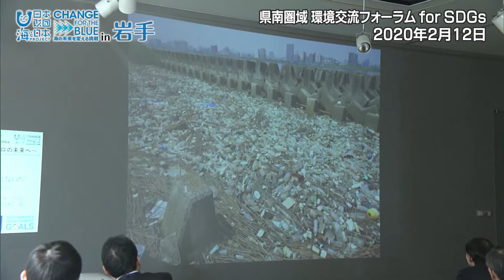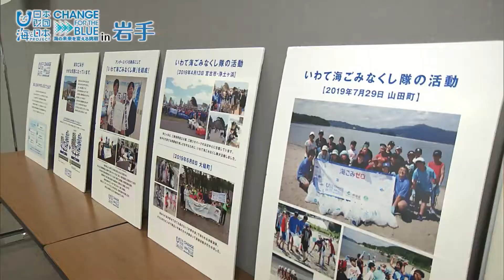海ごみゼロの未来へ 日本財団 海と日本PROJECT in 岩手 2019 #36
今、世界的に大きな問題となっている「海洋ごみ」の多くが川から流れ込んでいますが、その現状を学ぶ環境交流フォーラムが岩手県奥州市で行われました。フォーラムでは、講師として、東京・荒川で長年、河川の環境保全に取り組んでいる今村和志（かずゆき）さんが、これまでの活動経験や荒川の現状について話しました。
また、環境美化に取り組む自治体や企業などと連携し「いわて海ごみなくし隊」を結成し、海洋ごみ問題の啓蒙活動や清掃を行っていることも触れています。